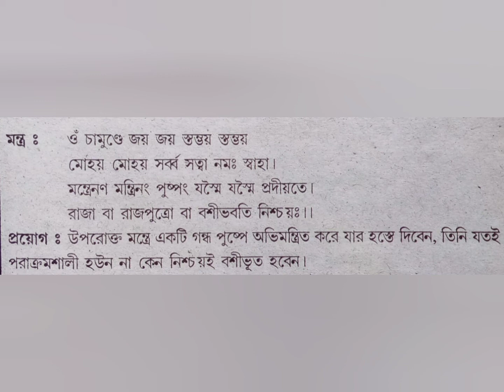১ মিনিটেই।।পুরুষ বশীকরণ।।স্ত্রী বশীকরণ।।বশীকরণ করার সহজ উপায়।।Vashikaran@jaimaakalibengalichannel